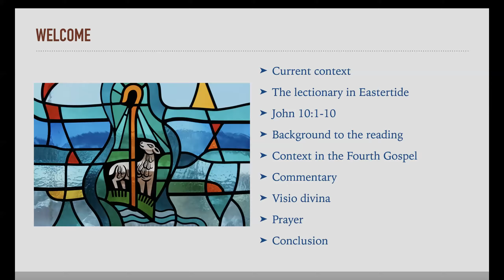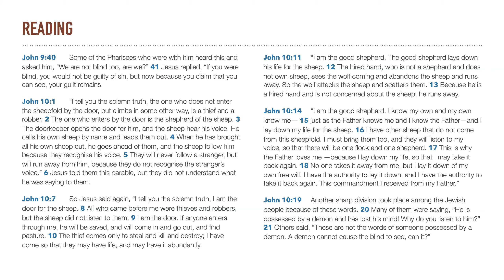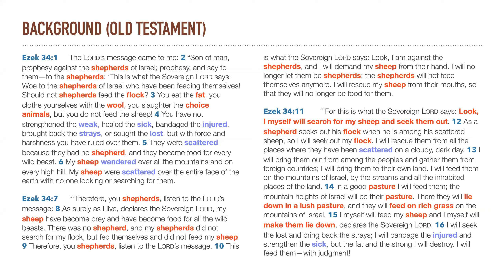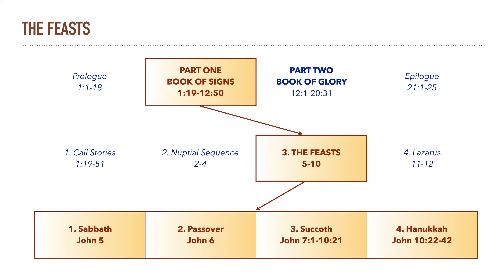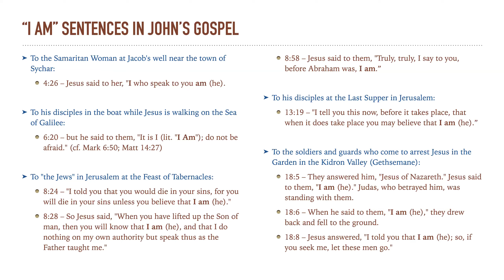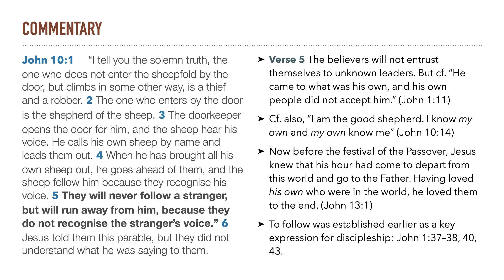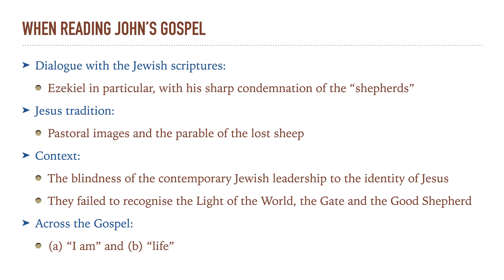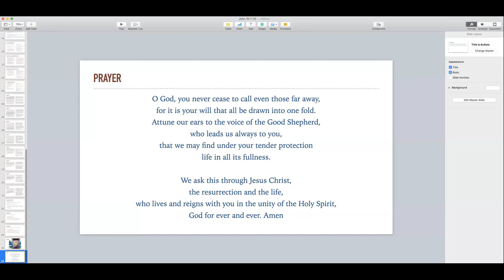Easter 4A (John 10:1-10)